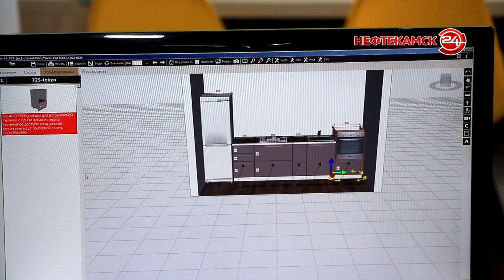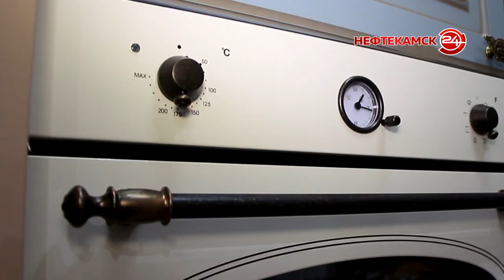Мастерская кухонной мебели «Едим Дома!» в Нефтекамске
Кухня для многих является местом, где проводятся семейные праздники и встречают гостей. Поэтому для большинства людей при выборе кухни главное –
удобство, практичность, качество и оригинальный дизайн. Всё это – обязательные составляющие изготовления кухонь под брендом «Едим Дома!». Арт-директор проекта – известная актриса и телеведущая одноименной программы Юлия Высоцкая.  Новая линейка современной кухонной мебели стала доступна и нефтекамцам. В следующем сюжете мы расскажем, где можно приобрести брендовую мебель и все о специальных скидках и акциях.